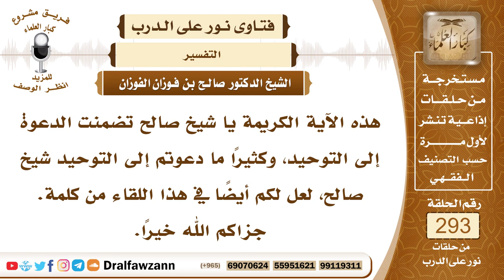4909- الدعوة إلى التوحيد في قوله: (الذين آمنوا ولم يلبسوا إيمانهم بظلم) - الشيخ صالح الفوزان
"السؤال: هذه الآية الكريمة يا شيخ صالح تضمنت الدعوة إلى التوحيد، وكثيرًا ما دعوتم إلى التوحيد شيخ صالح، لعل لكم أيضًا في هذا اللقاء من كلمة. جزاكم الله خيرًا.
الجواب: نعم هذه الآية تحذر من الشرك وتبين خطره، وأن المشرك ليس له أمن لا في الدنيا ولا في الآخرة والعياذ بالله، وأما الموحد فإنه له الأمن، كما قال الله تعالى ﴿‌أُولَئِكَ ‌لَهُمُ ‌الْأَمْنُ﴾ [الأنعام: 82]، هذا للموحدين، وكما ذكرنا الأمن قد يكون أمنا مطلقا لا خوف معه، وهذا لمن أخلص التوحيد لله عز وجل ولم يحصل منه معصية، أو حصل منه معصية وتاب منها إلى الله عز وجل وانتقل إلى الدار الآخرة وهو خالص من الذنوب، خالص من الشرك وخالص من الذنوب الكبائر، فهذا له الأمن المطلق الكامل الذي ليس معه خوف، نسأل الله من فضله، وقد يكون المؤمن معه مطلق الأمن، وهو المؤمن العاصي، الذي عنده شيء من كبائر الذنوب إلا أنها دون الشرك، فهو موحد لله عز وجل سليم العقيدة ولكن عنده شيء من كبائر الذنوب التي هي دون الشرك، فهذا مهدد بالعذاب والوعيد، لكن له أمن وهو أنه لا يخلد في النار، بل يكون مآله إلى الجنة، وإن شاء الله غفر له وأدخله الجنة من أول وهلة بسبب توحيده وإخلاصه لله عز وجل، فله أمن، فالمؤمن له أمن على كل حال ولله الحمد، إما أمن كامل وإما أمن فيه نقص.

السيرة الذاتية :
للاشتراك في قناة الشيخ صالح الفوزان

14_ الشيخ محمد أمين الشنقيطي
يتيوب

15_سماحة المفتي عبد العزيز آل الشيخ
 يوتيوب

رئيس الفريق
لمشروع كبار العلماء